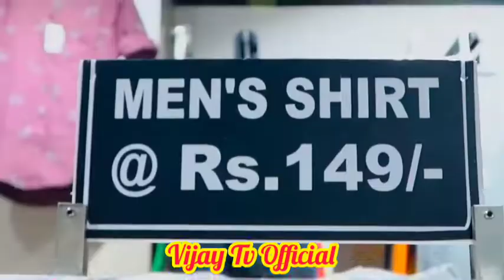Actress Kanmani Manoharan Dress Shopping Vlog 2022 | Bharathi Kannamma Anjali | Vijay Tv Official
Actress Kanmani Manoharan is currently acting as Anjali in Bharathi Kannamma serial.
Now this video is about the purchasing of dress by Kanmani Manoharan.
This is the dress shopping vlog.

This is a fan created page of Vijay Television.
In this channel I will upload videos about Vijay Tv stars, Serial updates, Behind the Scenes, Offscreen videos, Tiktok and Dubsmash videos of stars and many other interesting videos.